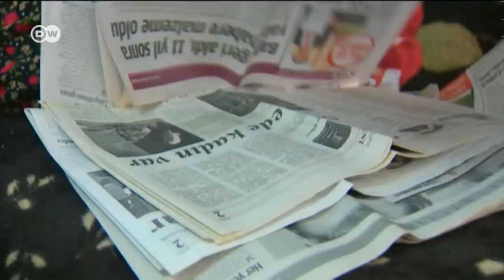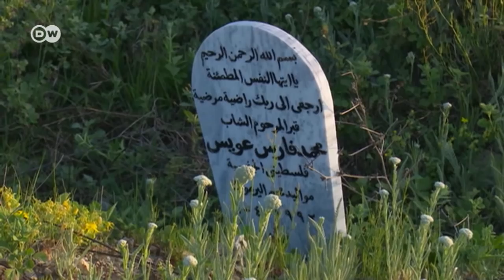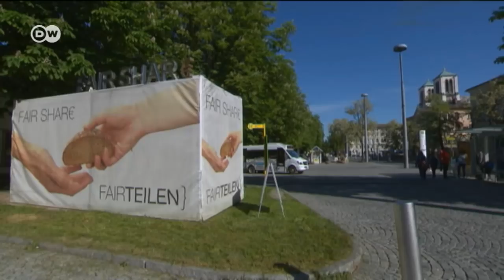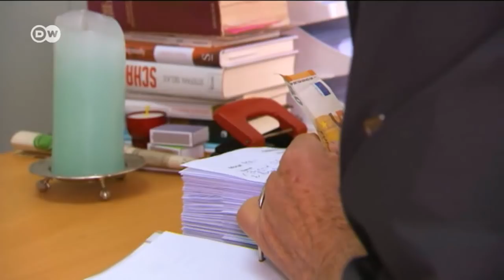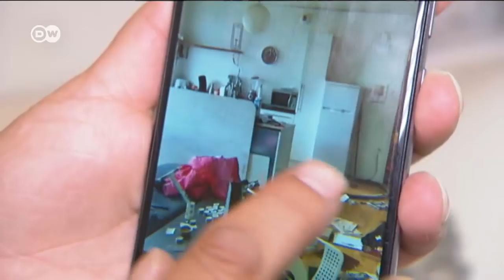أطنان الحشيش المغربية "تغزو" إسبانيا وأوروبا | عينٌ على أوروبا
أطنان الحشيش المغربية "تغزو" إسبانيا وأوروبا. ونهر إيفروس "القاتل" للاجئين بين اليونان وتركيا. والتخلص من بقايا الأطعمة بتوزيع الدجاج على السكان في فرنسا. وقروية تناصر النساء بالمسرح في تركيا. ورجل يوزع المال للمحتاجين في النمسا. شاهدوا على هذا الرابط كامل حلقة عينٌ_على_أوروبا